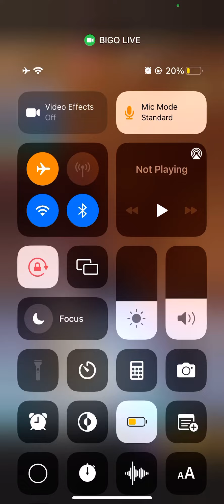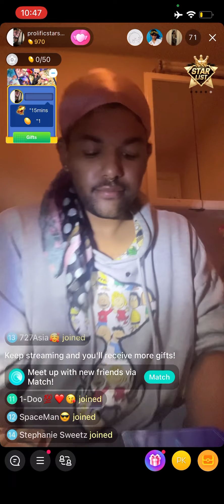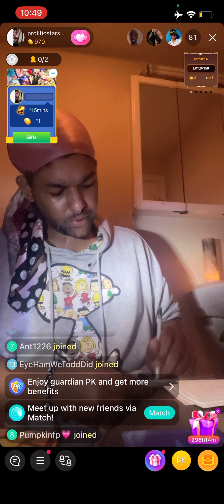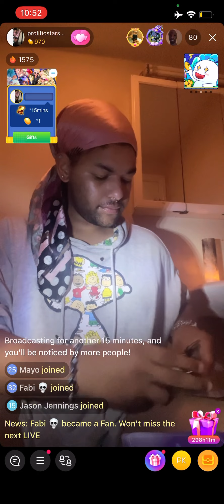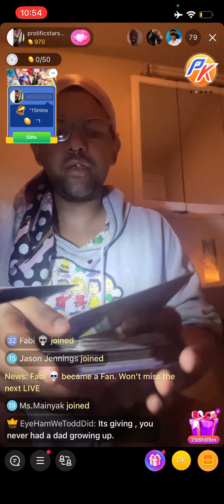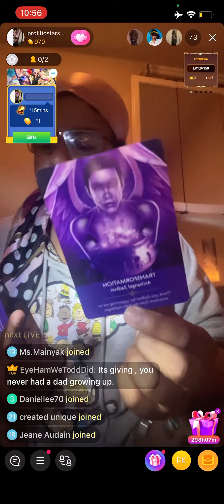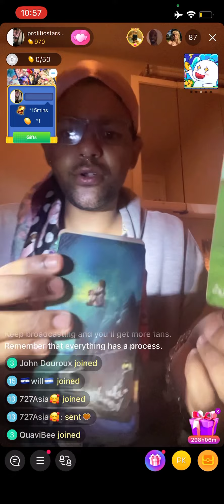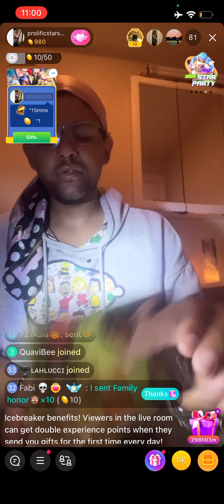leo leotarotreading leozodiacsign starseed goddess twinflame earthangel tarot tarotmagic